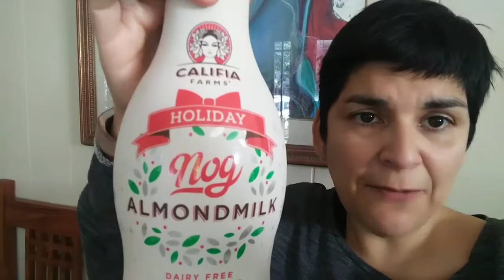VLOGMAS DAY 8-A TEA BREAK, WW COOKIES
Got questions? I have lost 73 pounds and kept it off.